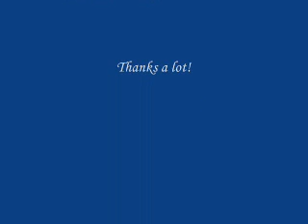FFXIII A Guide To l'Cie Life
so, i got really bored, found this song and got the idea for this vid.
HEY GUYS IM SO SORRY THE VID QUALITY SUUUUCCCKKKKKSSSSSS
i dont have access to hd scenes (well, i do but they go crappy when i put them in the movie maker) but i did my best.
basically its about what they have to go through, being l'Cie and all
obviously i stuck to the cg cutscenes...because they are just so awesome!
i hope you like it! please rate and comment and yell me what you think!
the song is "A Guide to Marine Life" by falling up